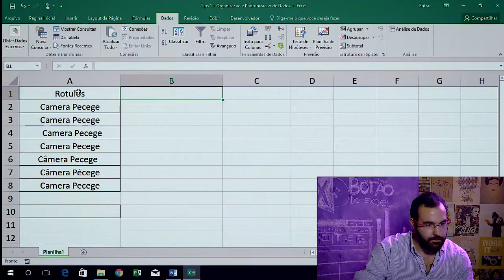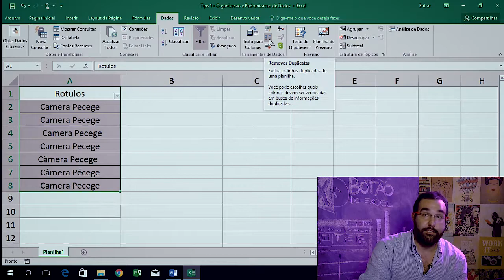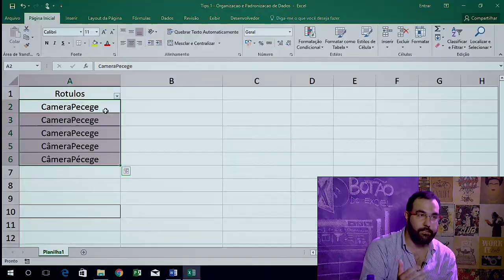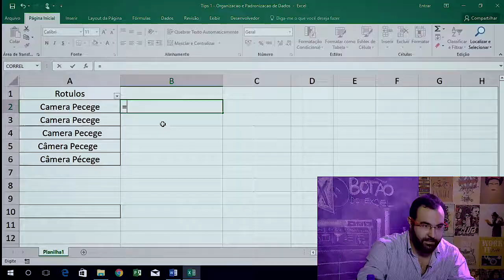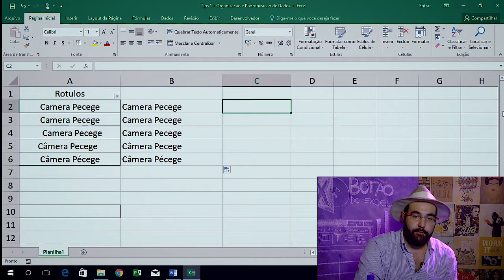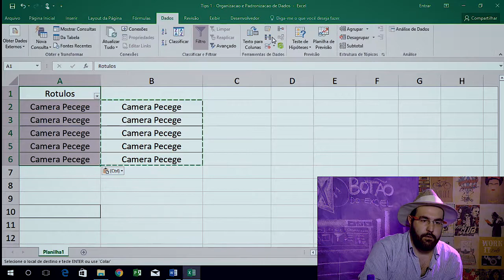Como arrumar dados no Excel?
Aprenda como identificar e corrigir dois erros de básicos em planilhas do Excel causados por falta de padronização de dados

Produzido por: Primeira Pessoa Produções